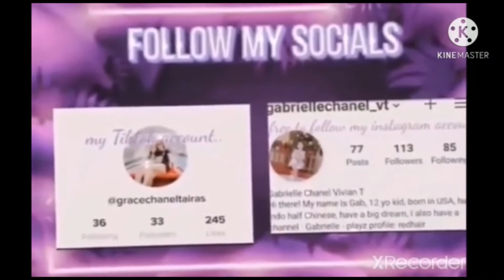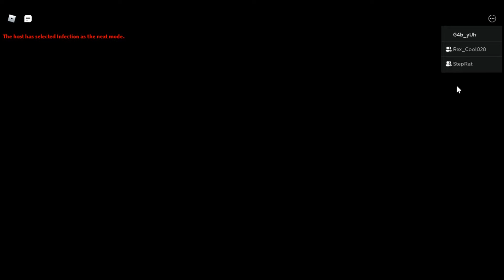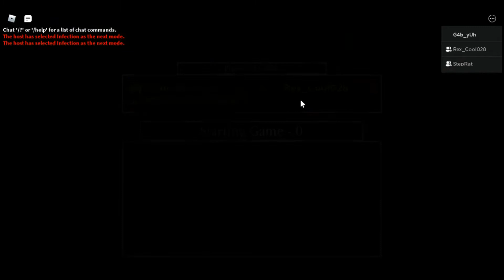Last to survive infection mode challenge (roblox piggy)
HeY aWeSoMe HoOmAnS OwO WeLcOmE tO zE DeScRiPtIoN bOx

Hey gamers/homies! In today's video I'll be doing a piggy challenge with my friends which is last to survive infection mode challenge. Will we survive? Who would win the challenge? Have a great day! Adios~~~